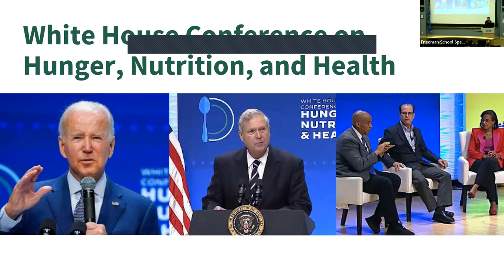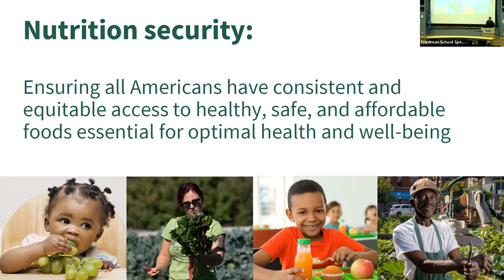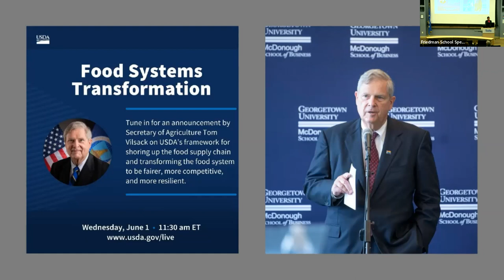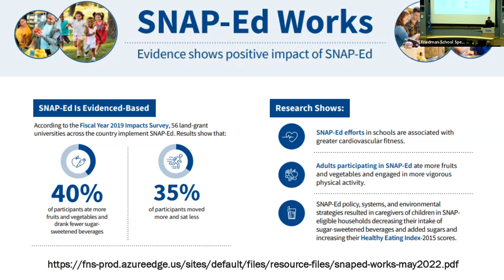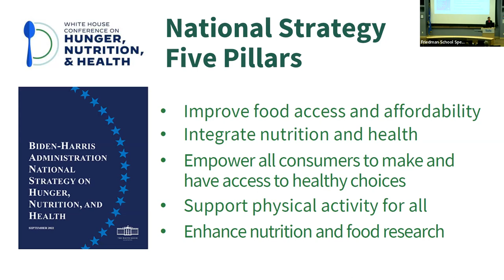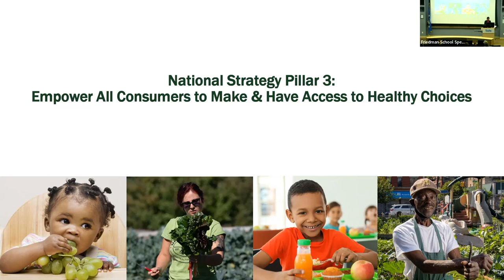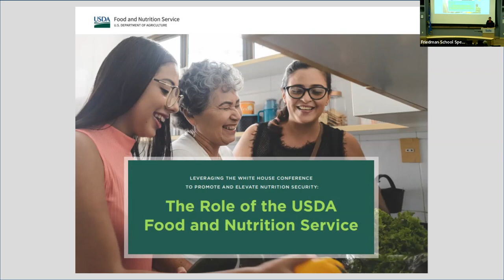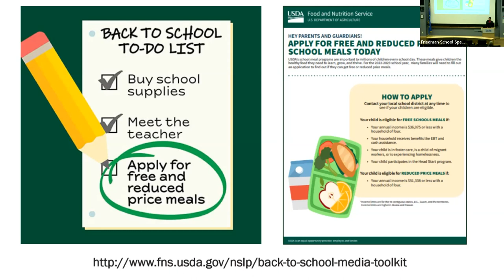Friedman School Speaker Series Seminar: Dr. Sara Bleich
The Recent White House Conference on Hunger, Nutrition, and Health: How USDA is leveraging the Conference momentum and where you can help?

Abstract
Dr. Bleich is the first Director of Nutrition Security and Health Equity at the United States Department of Agriculture Food and Nutrition Service. In her role, she is leading a whole-of-Department approach to tackling food and nutrition insecurity. Dr. Bleich also served as one of the key USDA leads on the recent, historic White House Conference on Hunger, Nutrition, and Health. At today’s seminar, she will share how USDA is leveraging this Conference to promote nutrition security and she will highlight how Tufts’ faculty, staff, and students can help accelerate progress on the Conference’s goals of ending hunger, improving nutrition and physical activity, and reducing food insecurity and diet-related diseases.

Speaker Bio
Dr. Sara Bleich is the Director of Nutrition Security and Health Equity in the Food and Nutrition Service at the U.S. Department of Agriculture (USDA), after serving as the Senior Advisor for COVID-19 in the Office of the Secretary at USDA (2021). She is a policy expert and researcher who specializes in diet-related diseases, food insecurity and racial inequality with more than 175 peer-reviewed publications. She is on leave from her post as a Professor of Public Health Policy at the Harvard T.H. Chan School of Public Health, the Kennedy School of Government, and the Radcliffe Institute for Advanced Study. Dr. Bleich was also a White House Fellow during the Obama administration, where she worked at USDA as a Senior Policy Adviser for Food, Nutrition and Consumer Services and with the First Lady Michelle Obama’s Let’s Move! Initiative. She holds degrees from Columbia (BA, Psychology) and Harvard (PhD, Health Policy).